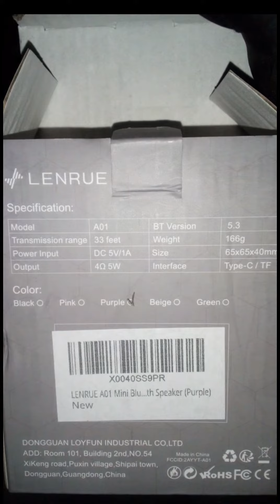March 5, 2024 Lenrue Bluetooth wireless speaker New out of Box On/Off Starting Chime new from box